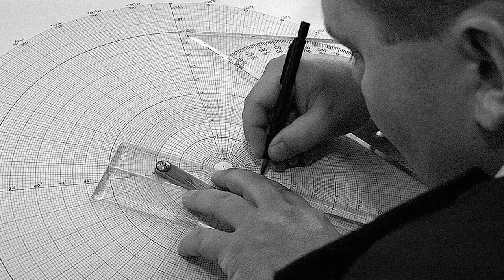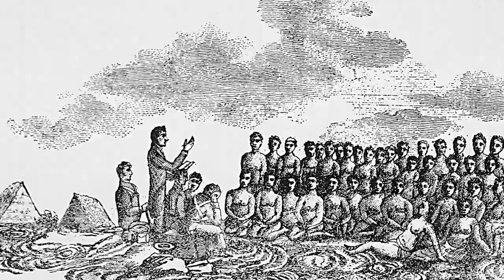St Virgilius of Salzburg | Saint of the Day with Dcn Lindsay | 27 November 2020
Here is a brief reflection on the life of St Virgilius of Salzburg  presented by Deacon Lindsay Lobo.